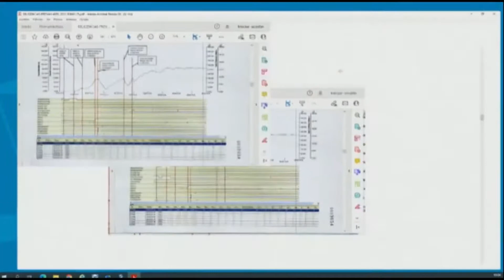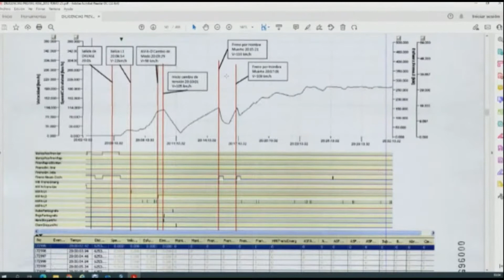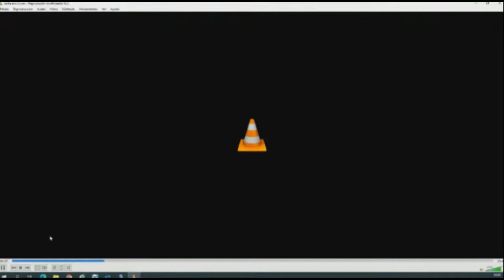Declaración de Francisco Garzón - Juicio del Alvia - 6 Octubre 2022